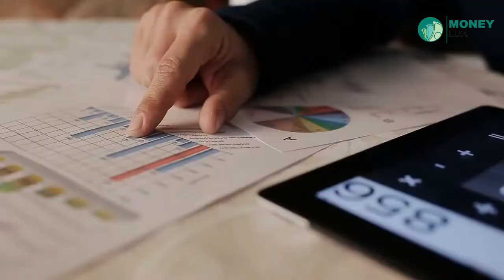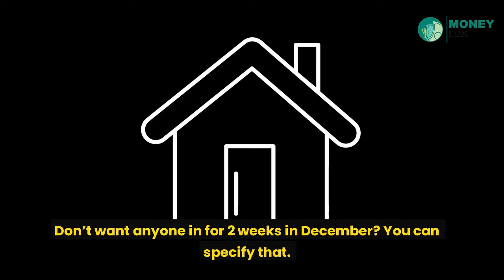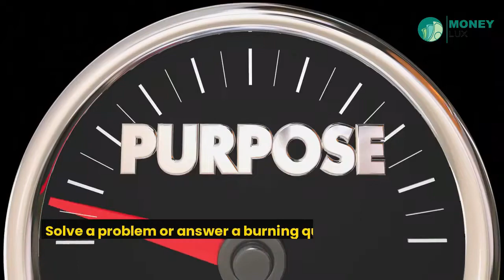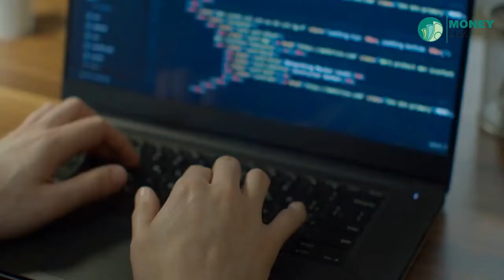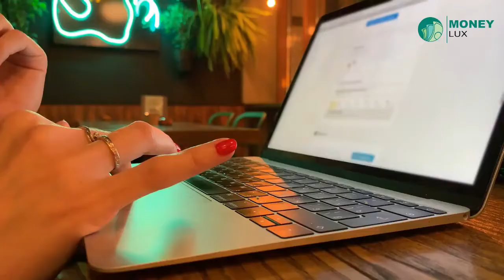Passive INCOME IDEAS for Lazy People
In this video we highlight few ways you can make an income/money without doing an hard work make sure to watch video to the end.